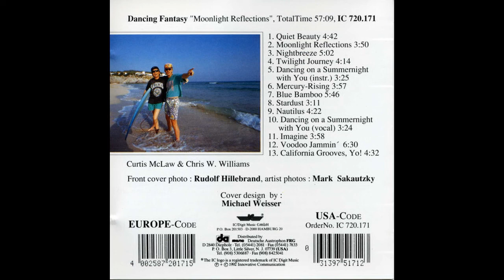Dancing Fantasy — Moonlight Reflections